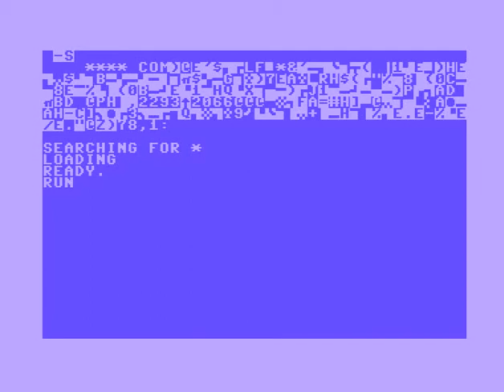C64 Crack Intro: Krush 1988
f:Commodore 64 (C64)
Airwolf/F4CG